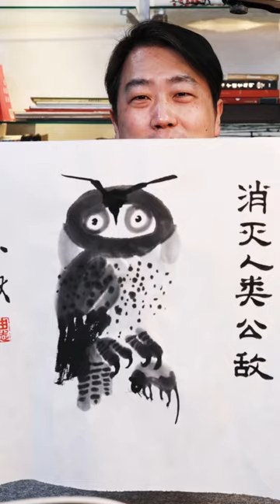临摹黄永玉黄帅哥的猫头鹰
中国画，中国水墨画，黄永玉，猫头鹰，国画，国画临摹。